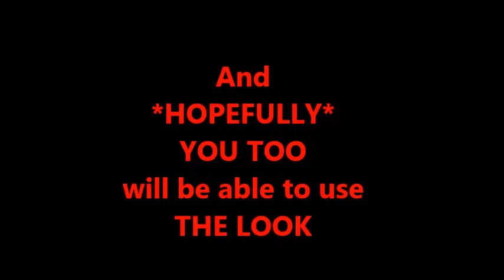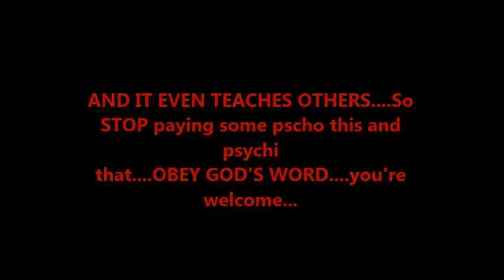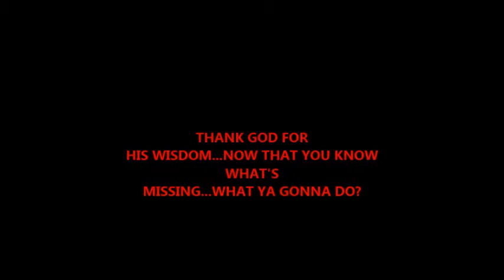Common sense parenting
WHAT'S REALLY MISSING IN OUR HOMES...